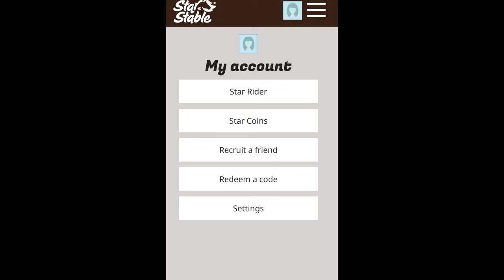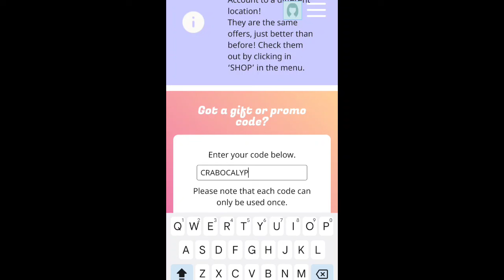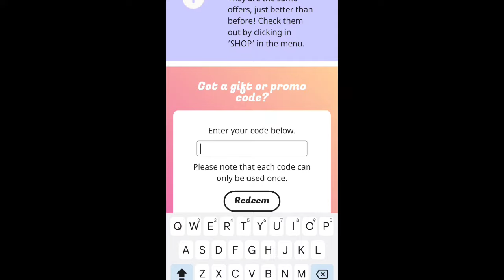*NEW* STAR STABLE REDEEM CODES 2024 | STAR STABLE CODES STAR COINS 2024 APRIL | STAR STABLE CODE